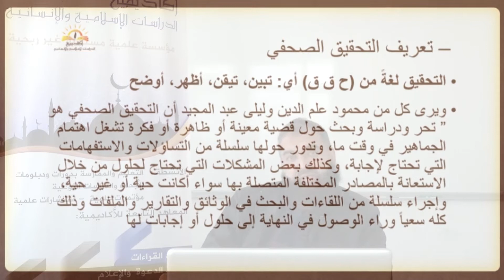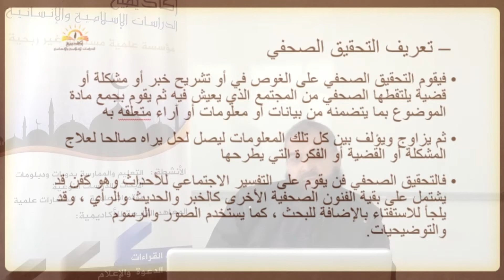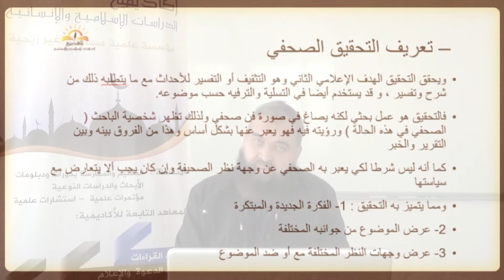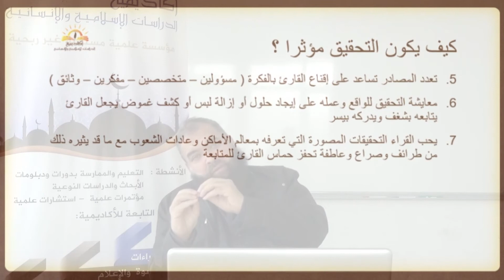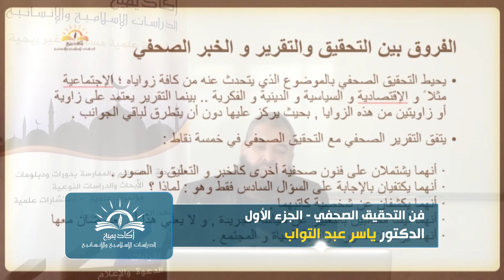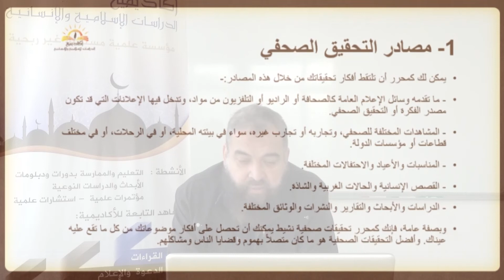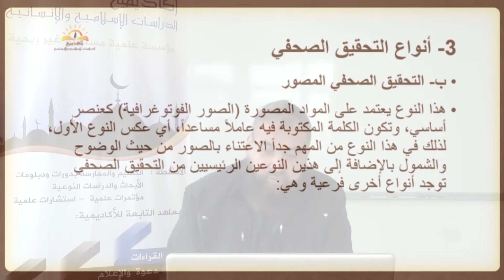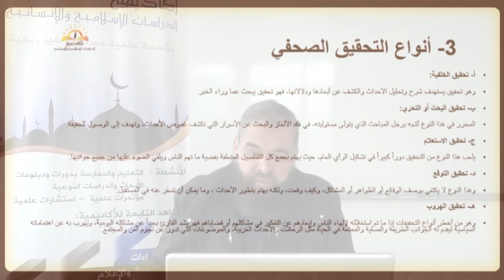288.20. 15-4-2021 صحافة ومهارات الصحفي, فن التحقيق الصحفي - الجزء الأول